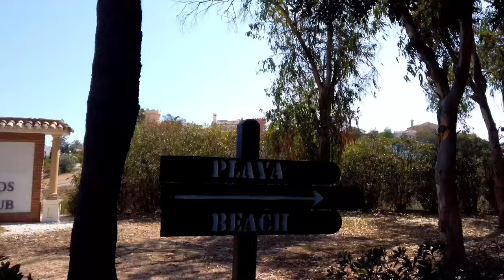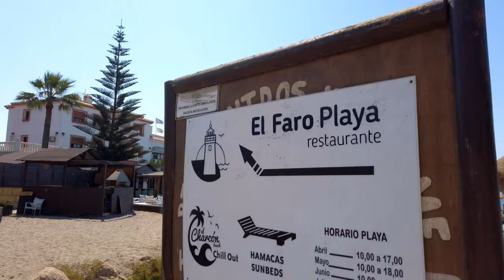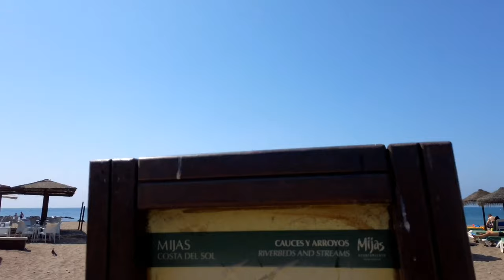Diamond Resorts Los Amigos Beach Club